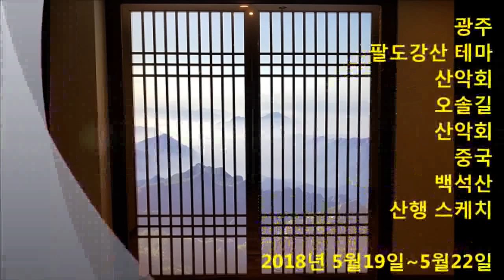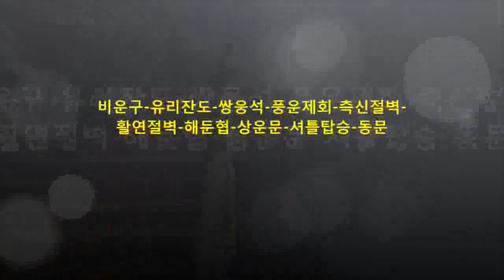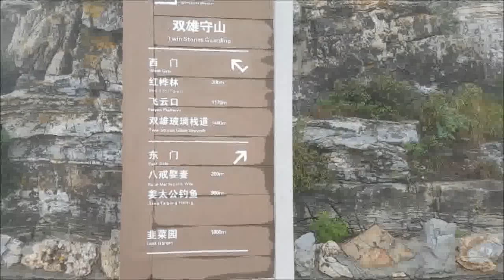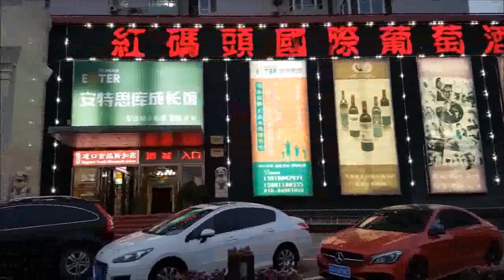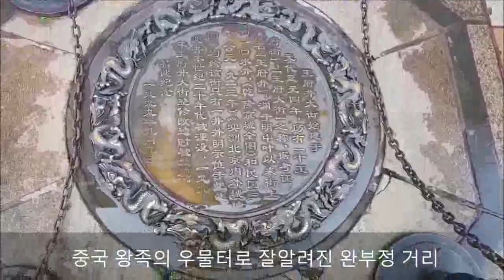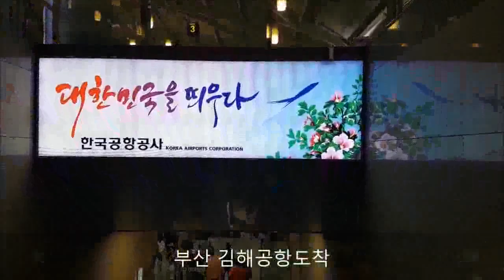프리패스 고품격 고객감동(중국 북경 백석산) -Freepass Tours,-Seoul,KOREA.-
프리패스 여행사 -중국 백석산 (북경-만리장성,용경협,자금성,천단)

Full service travel and tour services in Seoul,Korea.